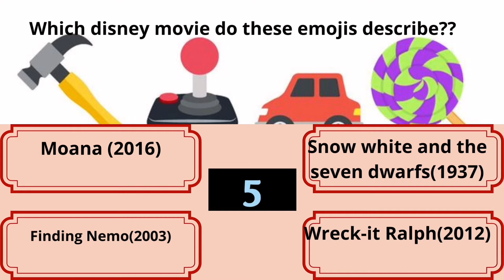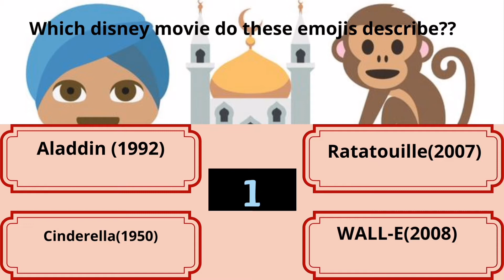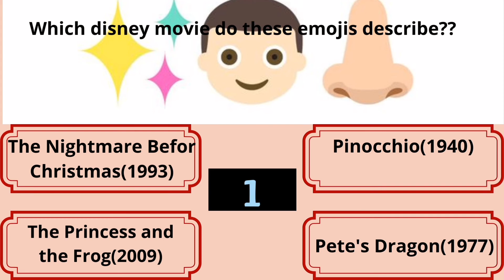Can you name The Disney Movie from the Emojis in 10 seconds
About This Quiz
Pictures are worth a thousand words, so you should have no problem figuring out what these emojis are saying!

When it comes to movies, few other film companies can hope to even match Disney. With almost 100 years of history and experience under its belt, it is no surprise that more than a few films that have been produced by Disney rank as some of the most popular and successful movies of all time.

However, Disney-produced films aren't just popular and eye-catching; from a technical standpoint Disney has been one of the leading innovators in the film industry. This fact is especially true when it comes to their animated feature-length productions like Pinocchio, Snow White and the Seven Dwarfs, The Lion King, Toy Story and Up.

We all know this quiz would be too easy if we just showed you a picture of the movie, so let's see if you can solve all of our Disney movie emoji puzzles! With several decades' worth of popular and successful films to choose from, this quiz is bound to bring back fond childhood memories (whether from the living room couch or from popcorn-scented theaters) for anyone, no matter how young or old you may be!